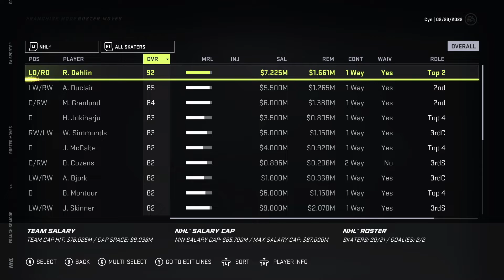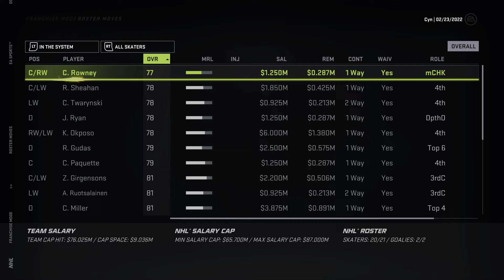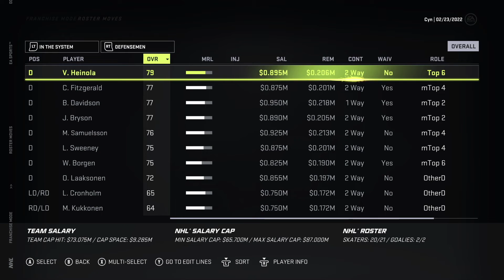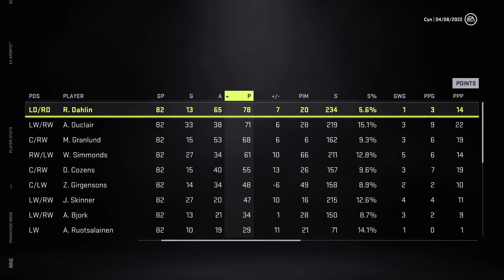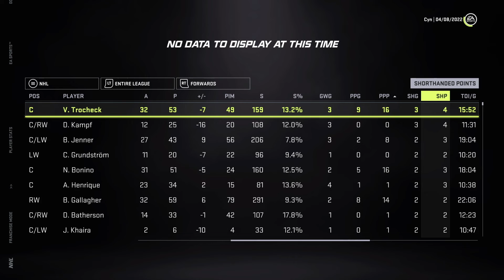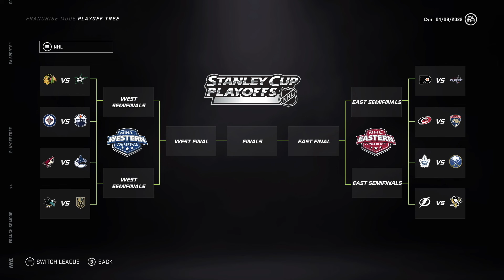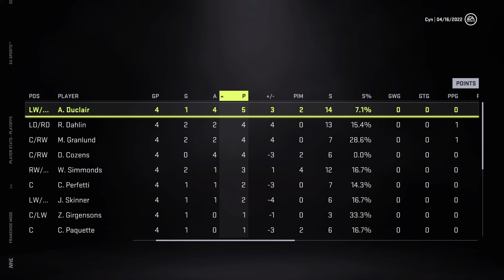NHL 21 Franchise Mode - Sabres #5 "PEERING INTO THE FUTURE"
NHL 21 buffalo sabres franchise mode gameplay xbox.